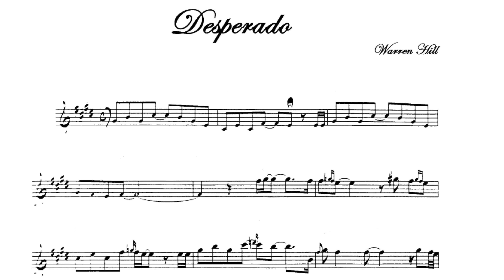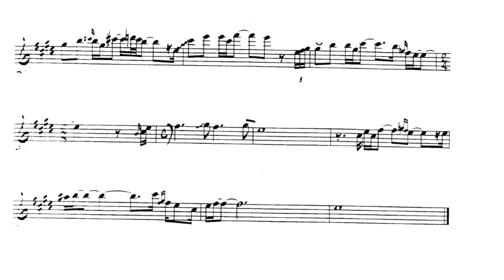Eagles "Desperado" Alto Saxophone cover 알토색소폰 연주 Warren Hill version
이글스의 대곡 중 한곡이며 색소폰 연주자 Warren Hill (워렌 힐)의 대표적인 연주곡 중 한곡인 "Desperado" 를 제 아들 김찬영군이 커버연주했습니다.

"Desperado" cover by Chanyoung Joshua Kim